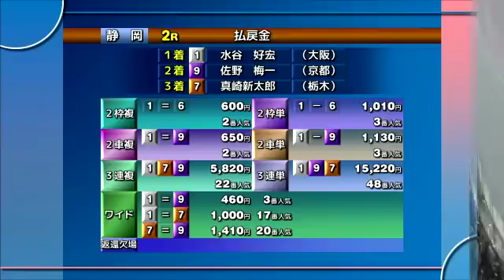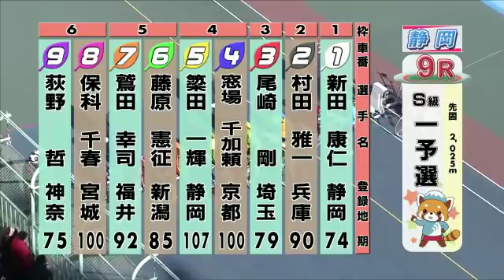静岡競輪【GⅢ】たちあおい賞争奪戦初日全レースダイジェスト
平原　康多
村上　義弘
浅井　康太
原田研太朗
桑原　大志
岩本　和也